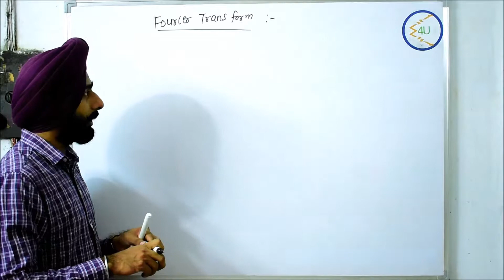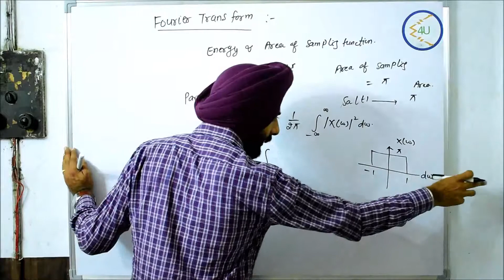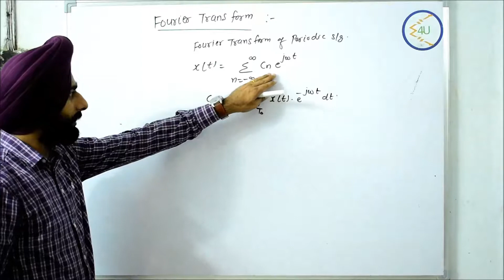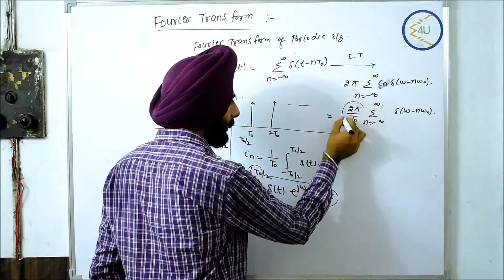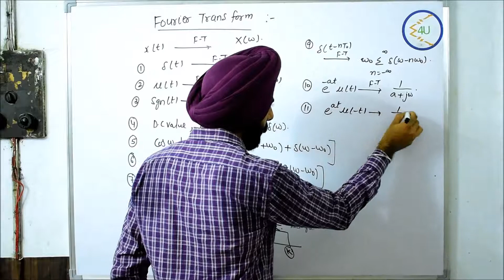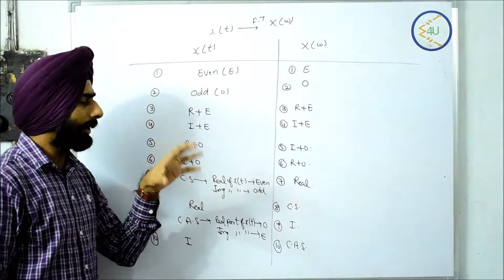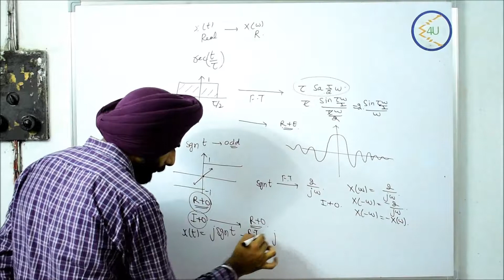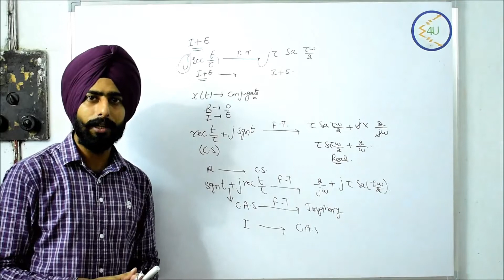Lec-29 Summary of F.T and nature of F.T as per given signal (Fourier transform)